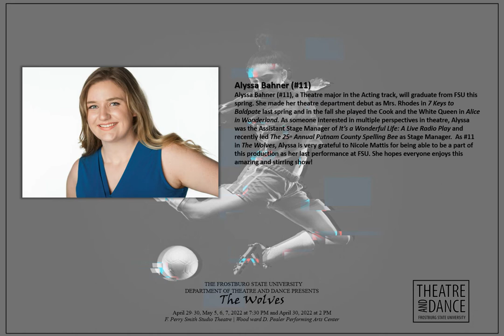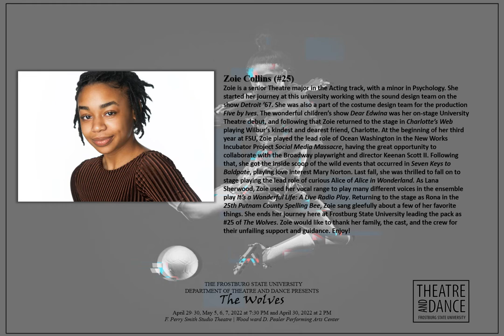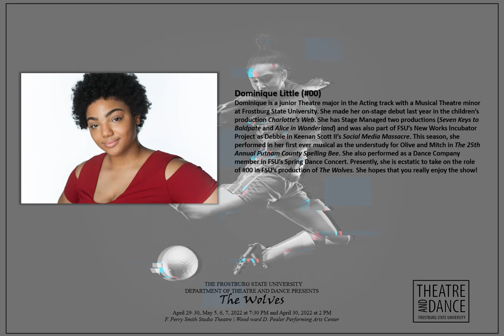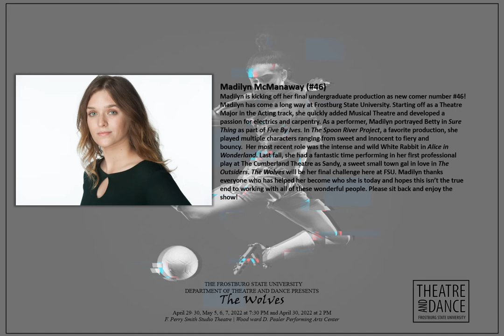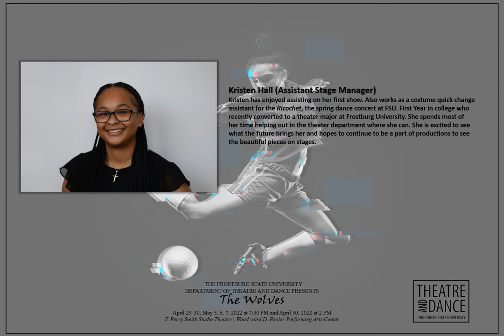The Wolves Video Program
Video Program for 2022 Spring Production The Wolves